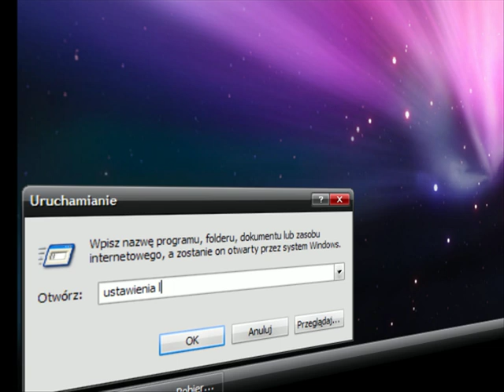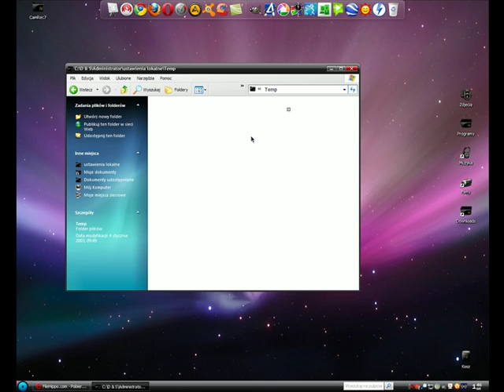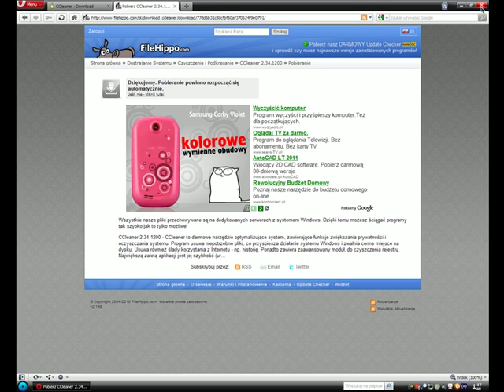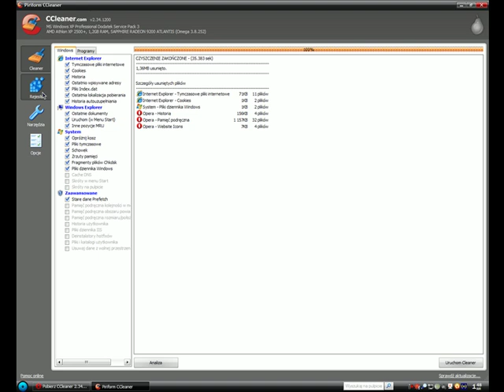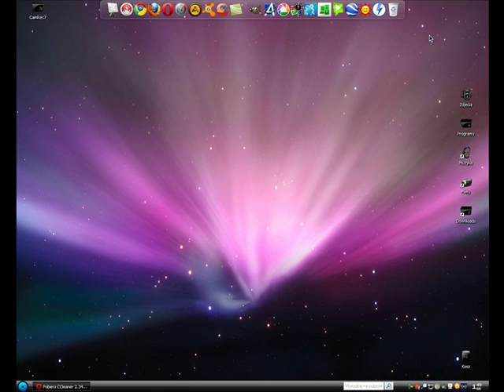Jak usunąć zbędne śmieci z komputera?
Cześć w Tym poradniku pokażę wam jak usunąć zbędne śmieci z komputera.

Potrzebne będą :

CCleaner